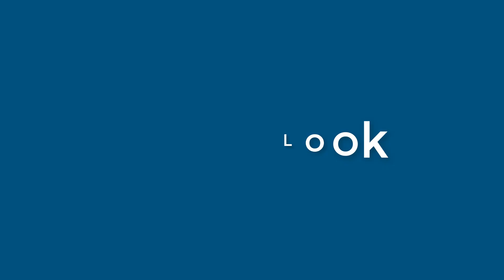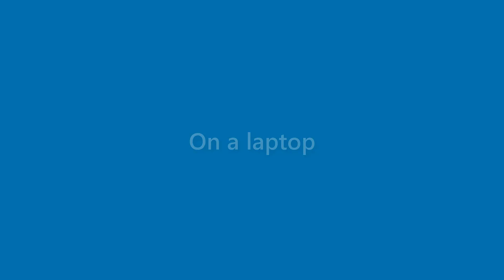Lillie Parks - appearance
Name Look - Lillie Parks - appearance. In this video we present "Lillie Parks" name look and feel in various scenarios.
This video will cover:
How does "Lillie Parks" look as a personal letterhead?
How does "Lillie Parks" look on a business card?
How does "Lillie Parks" look on a computer/laptop screen?
How does "Lillie Parks" look with different background colors?
How does "Lillie Parks" look with various fonts?